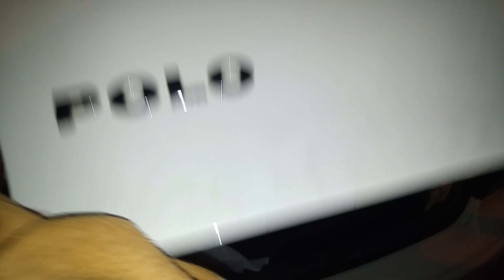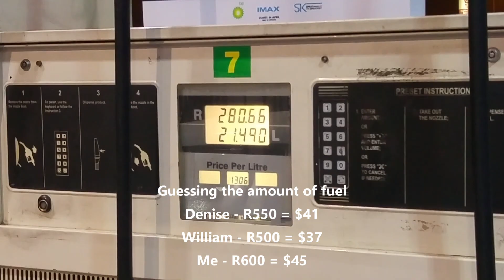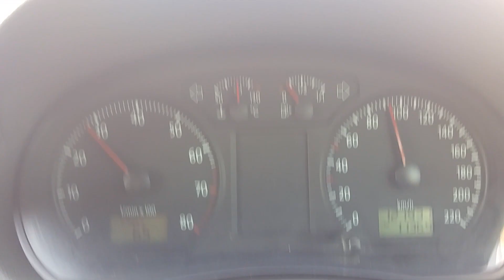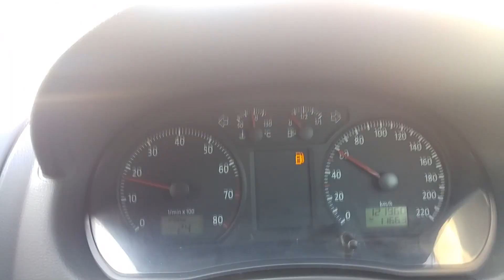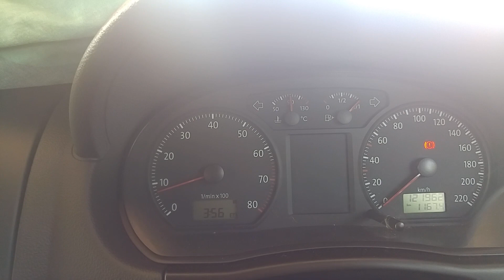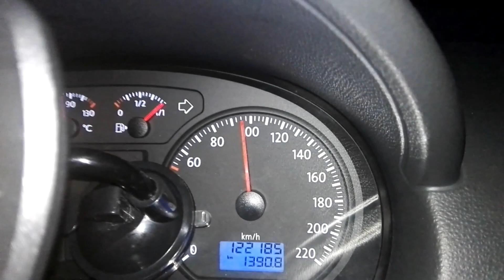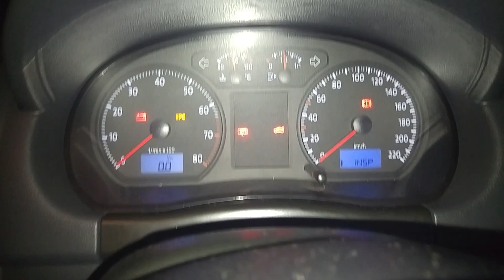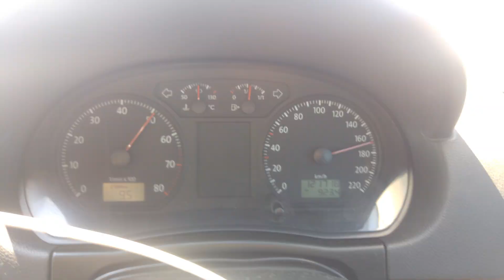Epic 1700 Km Road Trip - Cape Town To Durban In One Day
We take the Vw Polo on the longest road trip that its ever been on. 1700 Km of driving in just one day, the journey took us 18 hours to complete with 2 drivers. Cape Town to Durban is always a challenge and always alot of fun. Facebook Instagram vyBSCHdcYY5B7xXIatS1CP27emR7YVElkF0hzfnAl4Axze_uvcFskiEiAV6n0kKsAAok